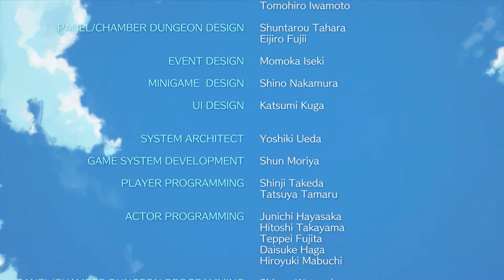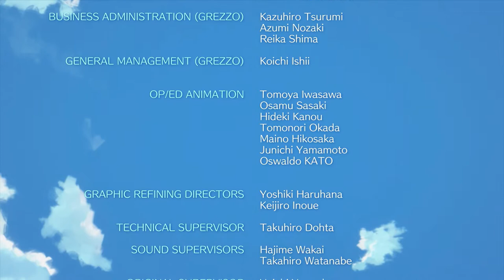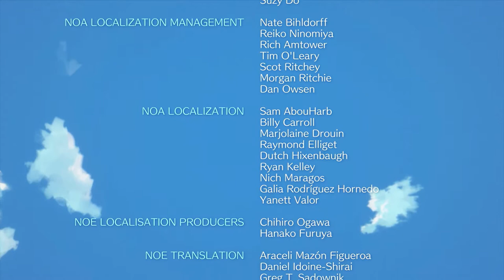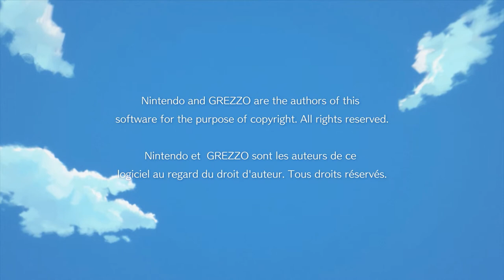The Legend of Zelda: Link's Awakening - #24